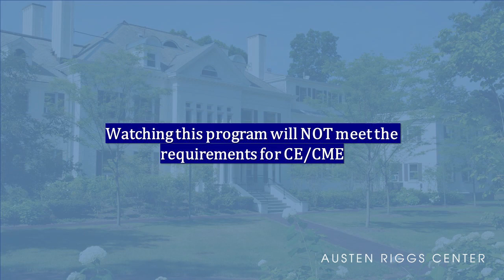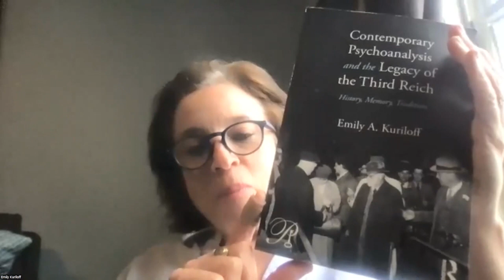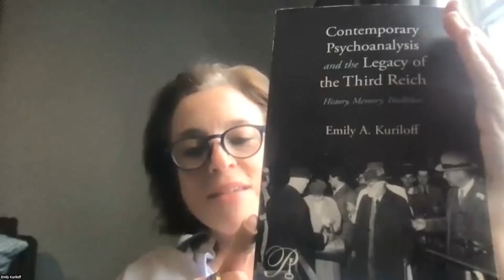Genocide: What Psychoanalysis Lost in the Holocaust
Third Roundtable series *Refugees and Immigrants: Their Experience and Contribution to Psychoanalysis in North America* by the Sigmund Freud Museum and the Erikson Institute of the Austen Riggs Center, 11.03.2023

In this roundtable #3 *Genocide: What Psychoanalysis Lost in the Holocaust* , panelists will discuss what was lost when entire institutes were destroyed through emigration, war, and genocide. While some institutes like the Vienna Psychoanalytic Society were reestablished, the roundtable will look at the ways the individuals, their families, organizations, and the field grappled with loss and death in the post-war period.

With panelists *Daniela Finzi, Diane O’Donoghue, Emily Kuriloff,* and *Pamela Cooper-White.*
Moderated by *Tom Kohut.*